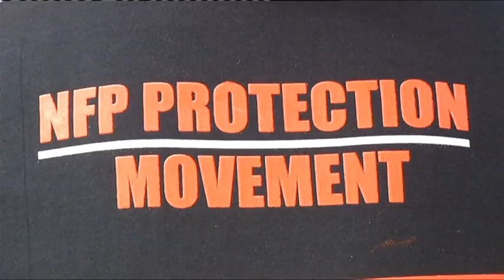Several NFP leaders served with letters of intention of suspension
Several National Freedom Party leaders have been served with letters of intention of suspension.
Among them, the party's secretary general, Professor Nhlanhla Khubisa. However, questions have been raised, concerning the vali-dity of the process.